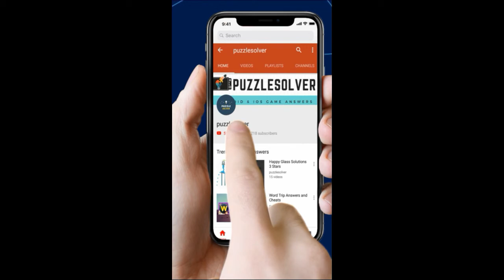Word Search Deadly Sins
Word Search Pro Deadly Sins  Level Answers here

This Video Contains Kangaroo Category Puzzle 566 - Deadly Sins